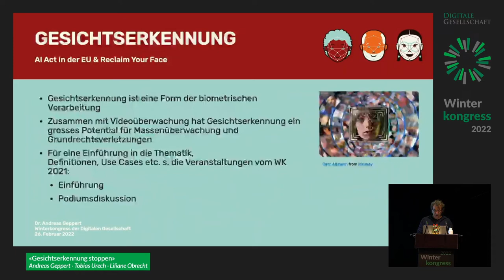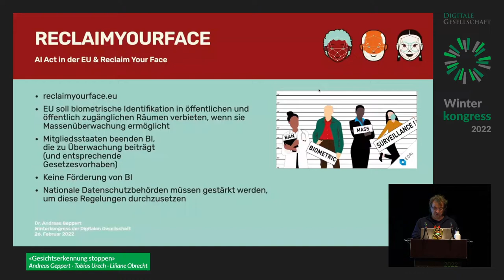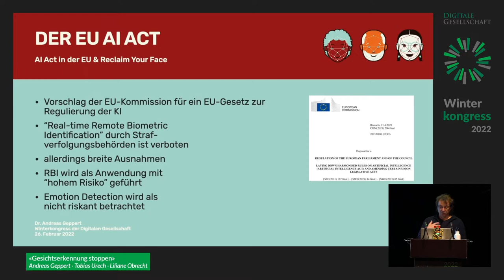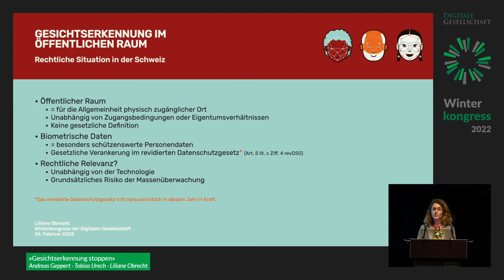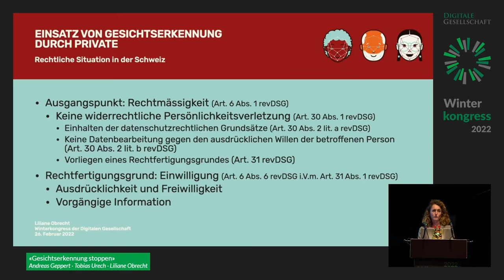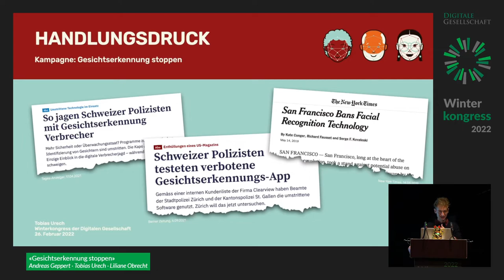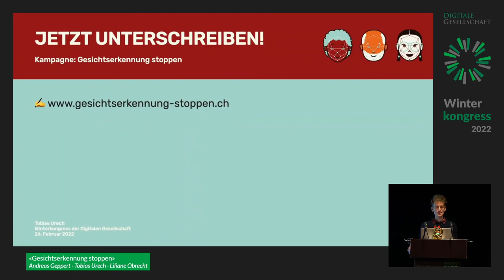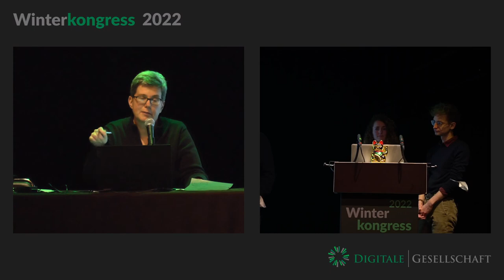Winterkongress 2022 - Gesichtserkennung stoppen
Während sich der Einsatz automatischer Gesichtserkennung im öffentlichen Raum rasant ausbreitet, fehlen wirksame gesetzliche Schranken gegen diese Form der Massenüberwachung. Daher fordern die Europäische Initiative «Reclaim Your Face» und die Schweizer Kampagne «Gesichtserkennung stoppen» ein Verbot. Die Kampagne in der Schweiz wird von Amnesty International, AlgorithmWatch und der Digitalen Gesellschaft getragen. Im Vortrag sprechen wir über Massenüberwachung im öffentlichen Raum, Gesichtserkennung im internationalen Kontext und die (rechtliche) Situation in der Schweiz.